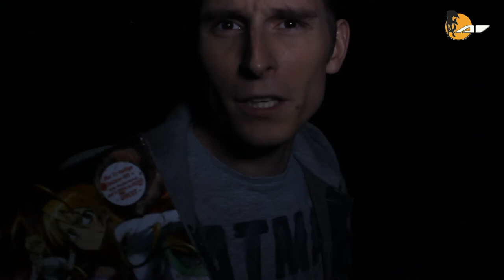Anime Illusion TV #5 - Halloween Spezial - der Horror sucht uns - inkl. Gewinnspiel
Wir präsentieren unser Halloween Spezial, passend zum Monat des Gruselns und des Horrors...

Mehr Infos? Einfach ausklappen!
"Wir haben Raffa leider verloren und versuchen ihn zu finden, werden wir ihn aufspüren...?"

Wir haben seltsame Dinge erlebt, der Horror auf Erden, da darf natürlich die Zombieapokalypse nicht fehlen, der Vampir muß beissen und seltsame Morde wollen aufgeklärt werden. Es erwartet euch nicht nur der blanke Horror und Gruselfaktor, sondern eine bunte Mischung aus vielen Animetiteln die perfekt zu Halloween passen.
dazu ein geiles Gewinnspiel (Rechtsweg ausgeschlossen)
Gewinnt die DVD Box von "Highschool of the Dead"

GEWINNSPIEL BEENDET